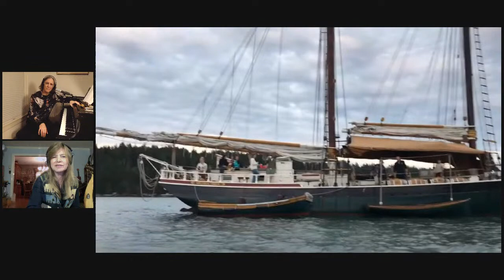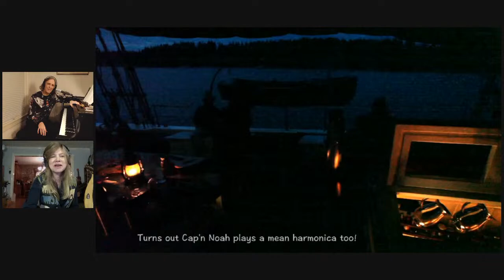Monday Live with guest Howard Levy!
Known widely as world's greatest harmonica player, multi-instrumentalist Howard Levy is a true artist with stories to tell. Join us for a chat and a few tunes. Monday Live is 6pm Central Time each week.